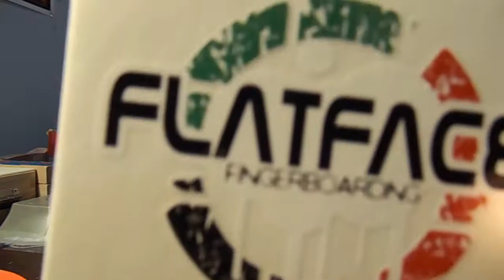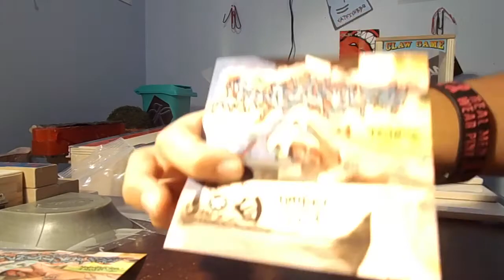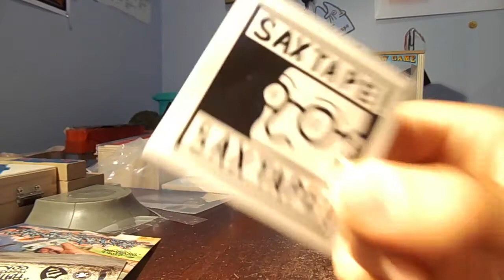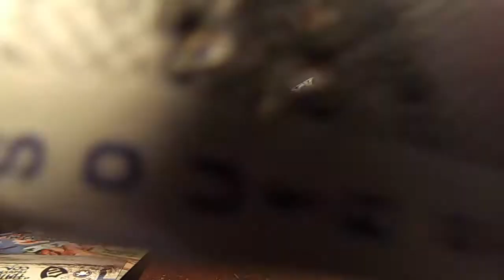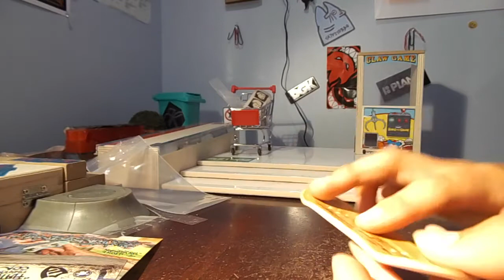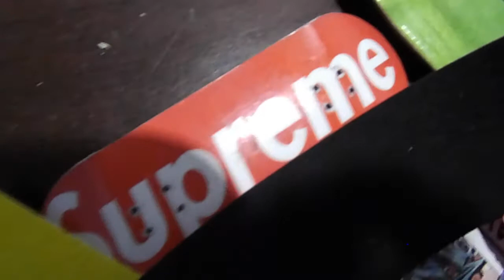WHAT I GOT AT SOUTH SESSION 2